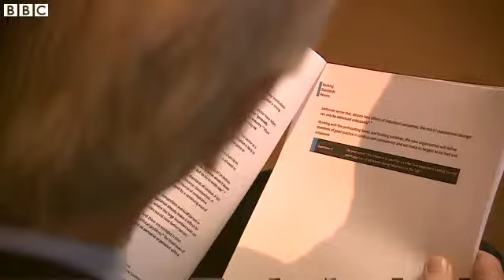Barclays increases staff bonuses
Barclays increases staff bonuses Barclays increases staff bonuses Barclays increases staff bonuses  Barclays increases staff bonuses despite fall in profits Barclays has increased its staff bonuses despite a fall in profits.